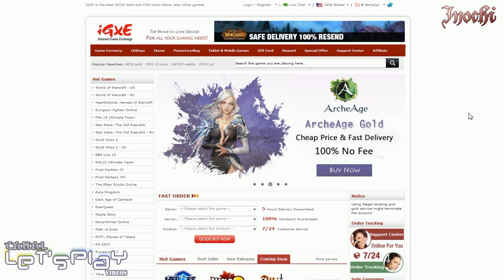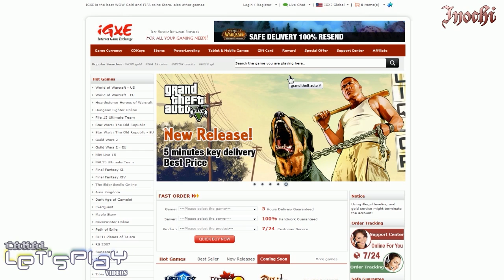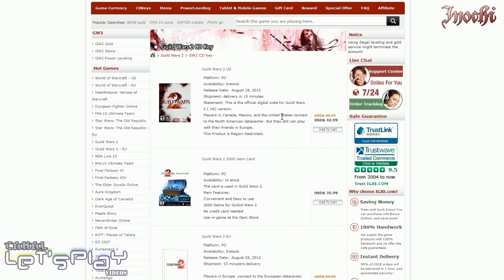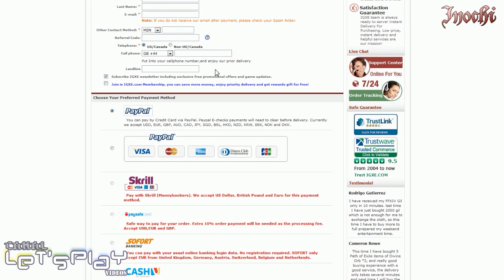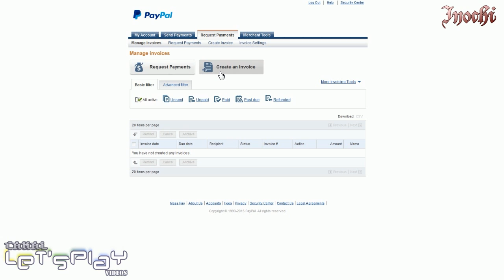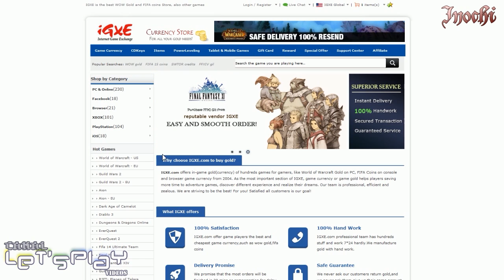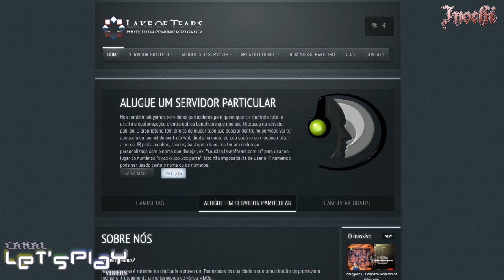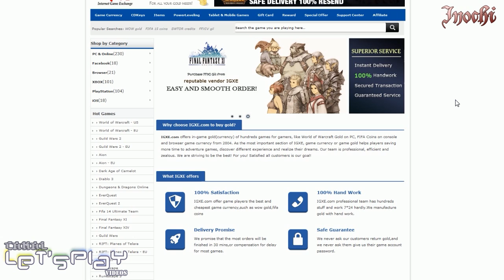Parcerias Novas.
Cupom: PlayMMO

TS3 Oficial do Canal: IP: inochi.meuts3.com.br (não precisa de registro)

- MEU PC -

Processador: Intel Core i7 - 2600
Memoria RAM: 8GB Corsair
Placa de Vídeo: GeForce GTX 750 Ti
Fonte: Corsair RM550